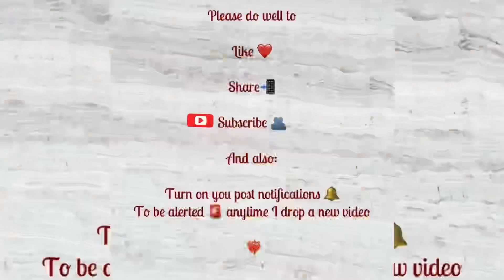I put her in a hot seat (Q&A)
Please
It took me hours to make the video and hours to edit it takes you few minutes to watch, like and subscribe and also comment what you think about the video and if there is anything I have to implement